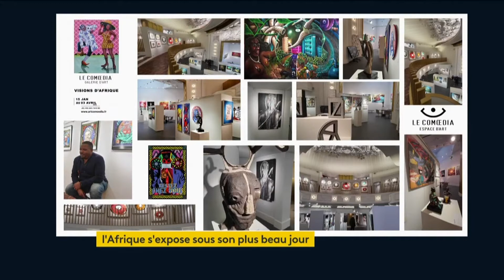Le Comoedia dans France Info TV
Le 23 mars 2021, France Info TV a consacré une partie de son émission à l'exposition actuelle de la galerie, "Visions d'Afrique".